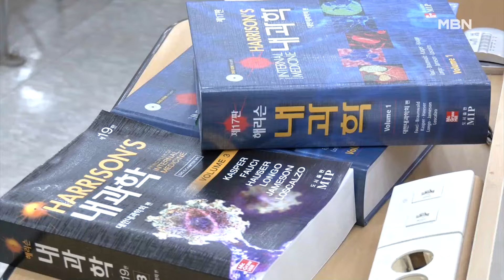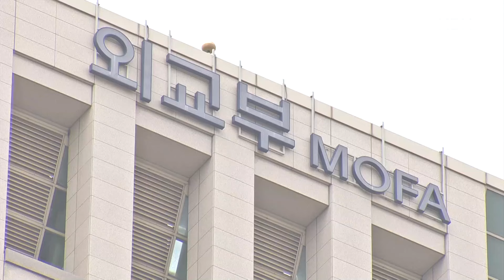4월 21일 MBN 뉴스센터 주요뉴스 [MBN 뉴스센터]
▶ 한동훈 대통령실로 초청…건강 이유로 거절
  윤석열 대통령이 한동훈 전 국민의힘 비상대책위원장을 서울 용산 대통령실로 초대했지만 한 전 위원장은 건강 문제를 이유로 거절했습니다.
  여권 내에서는 오늘도 한 전 비대위원장 총선 참패 책임에 대한 갑론을박이 계속됐습니다.

▶ 회담 의제 물밑 조율…비서실장 인선 '장고'
  대통령실과 더불어민주당은 이번 주 열릴 전망인 윤석열 대통령과 이재명 대표 간 회담의 의제를 두고 물밑 조율에 들어갔습니다.
  대통령 비서실장 등 장고가 이어지고 있는 후임 참모 인선은 영수회담 후로 미뤄질 가능성도 있습니다.

▶ "올핸 정원 동결하자"…25일부터 사표 효력
  전국 의과대학 학장들이 내년도 의대 입학정원을 동결하고 의료계와의 협의체를 구성해달라는 대정부 호소문을 발표했습니다.
  의대 교수들의 사표 제출이 오는 25일부터 순차적으로 효력이 발생하면서 의료 공백은 더 커질 것으로 우려됩니다.

▶ 기시다 야스쿠니 공물 봉납…정부 "깊은 유감"
  기시다 후미오 일본 총리가 일본의 과거 침략전쟁을 미화하고 전쟁범죄자를 합사한 야스쿠니 신사에 공물을 봉납했습니다.
  우리 정부는 즉각 "깊은 실망과 유감"을 표했습니다.